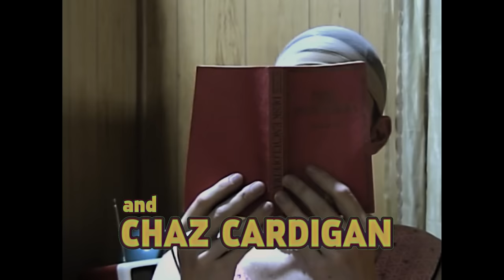Chaz Cardigan - Rockwell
The official music video for "Rockwell" by Chaz Cardigan - available

VERSE 1

Hold my calls, Helen,
I'm on vacation
Me and my girlfriend got a time share going on
in Cupertino
The Miller high life
Pour me another, make a family all night long
Rockwell!

VERSE 2

it's Sunday morning
I'm tailgating with the Bel-Air Baptists
The DOW's climbing,
but I'm buying
I got a tip on some American plastic
Rockwell!
Rockwell!

VERSE 3

I did the numbers,
it's getting better
Hey Hallelujah it's a casual Friday
I'm home for dinner,
Americana
I heard a rumor that the Jones' got a Chevrolet
Rockwell!
Rockwell!

CHORUS 1

Who carves the turkey?
Rockwell!
Who mows the lawn?
Rockwell!
Who brings home the bacon?
Rockwell!
Who loves the bomb?
Rockwell!
I said, "who loves the bomb?"

BRIDGE

Stay with you all my life,
the kids go to high school where we met
Baby, what's yours is mine
Ah
Do what the hell we like -
buy and RV and drive out West
I've got you and God on my side
Ah
Rockwell
Rockwell

CHORUS 2

Who carves the turkey? Rockwell
Rockwell
Who brings home the bacon? Rockwell
Rockwell!
Rockwell!
I said, "who loves the bomb?" Rockwell!
Who loves the, who loves the, Who loves the bomb?

Directed by: Bia Jurema
Produced by: Broadstream, Bia Jurema, Olivia Reid
Production Coordinator: Carly Sharp
1st AD: Emma Kopkowski
Cinematographer: Bia Jurema
Choreographer: Chet Norment
Hair + Makeup: Carolina Ballesteros
Stylist: Keyla Marquez
Editor: Bia Jurema
Set Designer: Oat Milk Studios